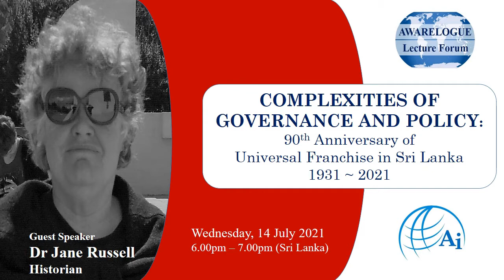AWARELOGUE LECTURE FORUM - 14.07.2021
Historian Dr Jane Russell spoke on 'Complexities of Governance and Policy' as the Awarelogue Initiative marked the 90th anniversary of Universal Franchise in Sri Lanka, on the Awarelogue Lecture Forum on 14th July 2021. Sri Lanka, then known as Ceylon, was granted Universal Franchise in 1931.